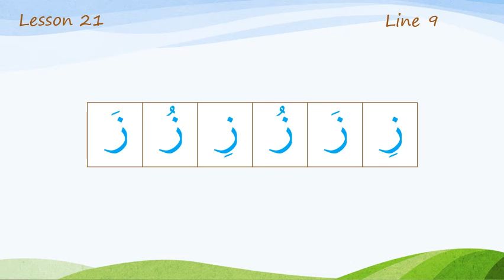Line 9 Lesson 21